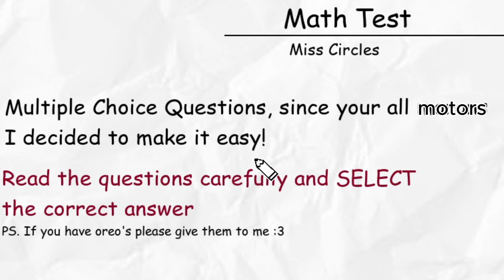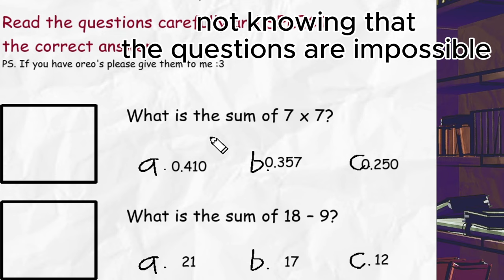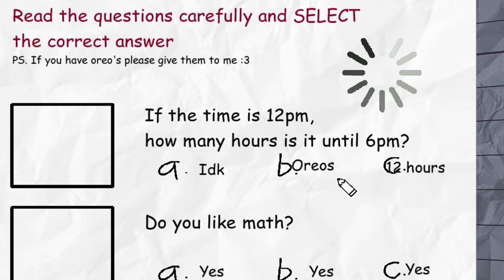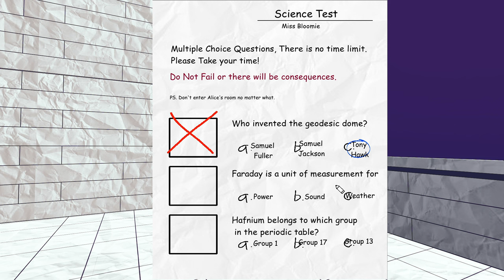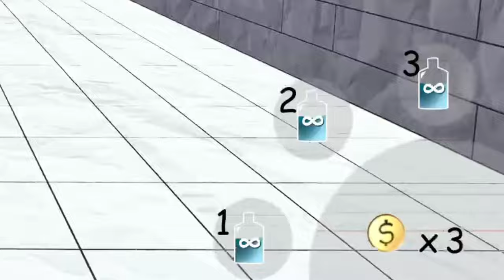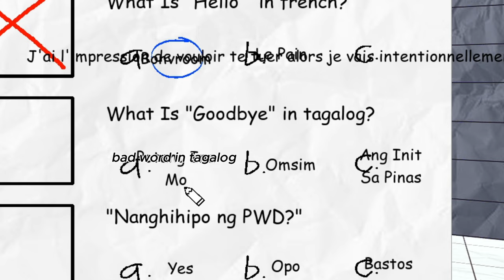I GAVE MISS CIRCLE AN OREO.. | Fundamental Paper Education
I don't even know who's worse Baldi or Miss Circle..